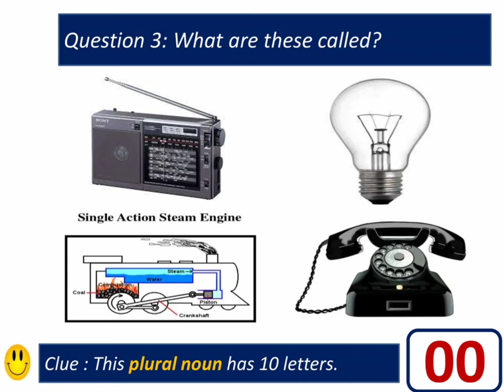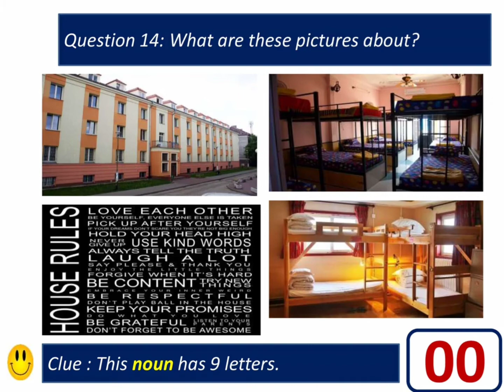Vocabulary practice II 3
Đề thi tỉnh năm 2017
1. Singapore
2. cattle
3. inventions
4. peaceful
5. channel 6. dictionary
7. complete
8. fashionable
9. documentary
10. collect 11. magazine
12. pyramid
13. dynamite
14. dormitory
15. religions 16. challenging
17. campus
18. foot
19. violent
20. communicate